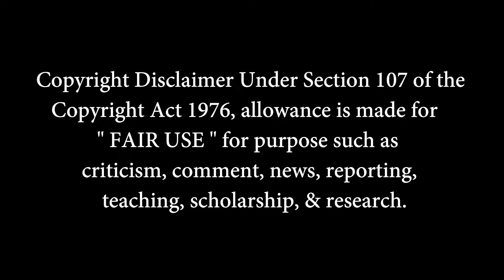⚡THEME OF KALKI 2898 AD🌏- Song Reaction | Nag Ashwin | Santhosh Narayanan | Prabhas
Cinematic Tamil